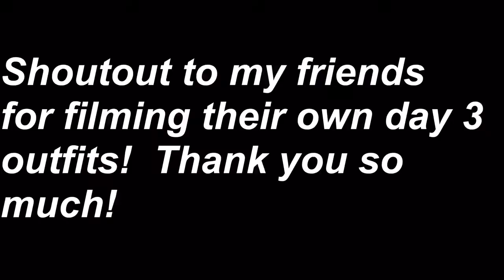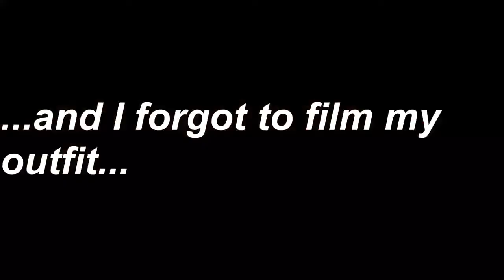WHAT HIGH SCHOOLERS ARE ACTUALLY WEARING TO LOLLAPALOOZA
Thought it would be cool to bring what high schoolers are wearing outside of school.  Here’s what my friends wore to Lollapalooza this year!  Hope you all enjoy it.  Sorry for the lack of formality in this. (: wanted to capture the experience without vlogging the entire time.